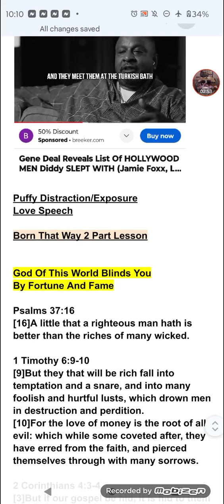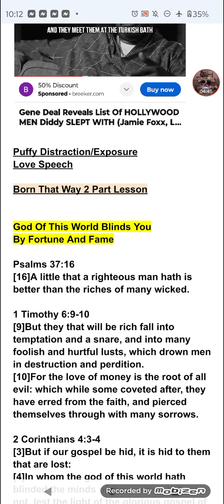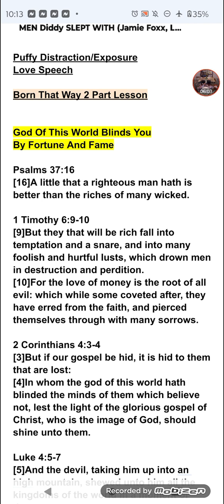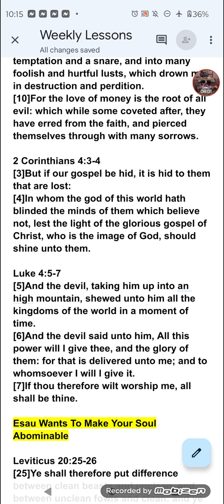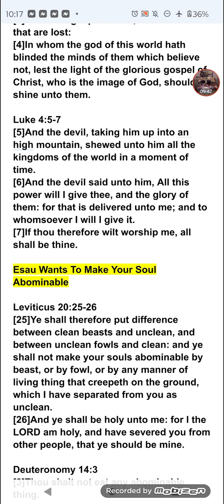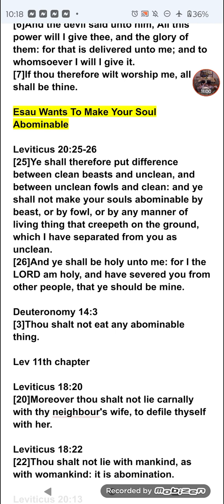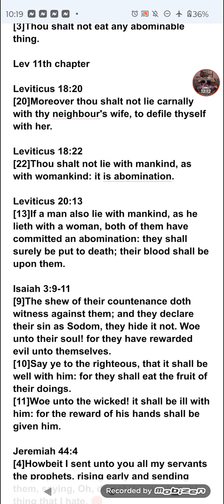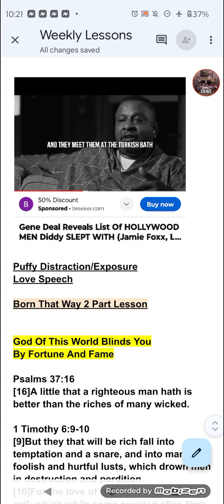Puffy Distraction/ExposureLove Speech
Leviticus 20:13

[13]If a man also lie with mankind, as he lieth with a woman, both of them have committed an abomination: they shall surely be put to death; their blood shall be upon them.